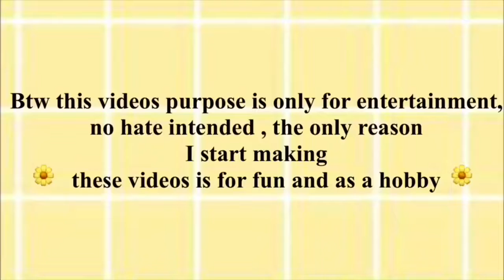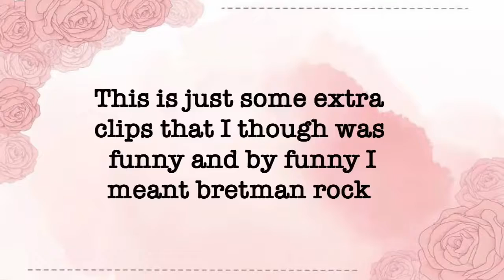#9 ASIAN VS AMERICAN FIRE NOODLE CHALLENGE 🍝🔥🌶 | ASMR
ASIAN PEOPLE VS AMERICAN PEOPLE,  FIRE NOODLE CHALLENGE WHO ATE IT BETTER 🍝🌶🔥

▽ Question of the Day: Do you like Chocolate Cake?

▽ About YUMMY :
Do you love ASMR? Everyday I show you the most satisfying video in the world about chocolate cake decorating, cake recipes, chocolate compilations. It's so amazing chocolate cake decorating tutorials videos that make you want to eat.